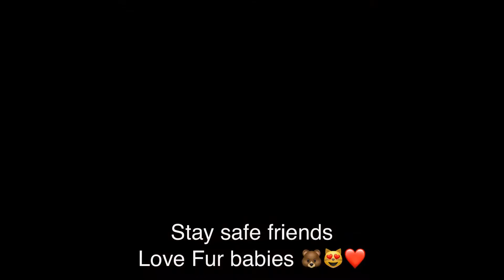Feeding Voiceless during COVID-19 Lockdown at Korattur, Chennai